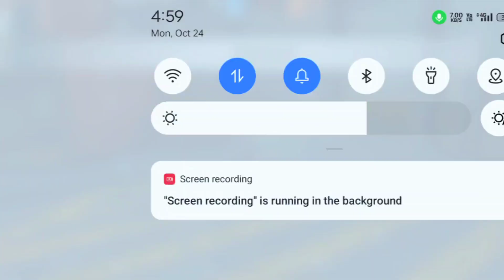Next incubator Free Fire/FF Next Incubator Bundle/Free Fire UPCOMING Incubator Bundle/FF New Event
1. next incubator free fire
2. next incubator
3. next incubator free fire in tamil
4. next incubator bundle
5. next incubator free fire 2022
6. next incubator free fire india server
7. next incubator free fire malayalam
8. next incubator free fire telugu
9. next incubator freefire 2022
10. next incubator gun skin free fire
11. next incubator free fire
12. next incubator free fire in tamil
13. next incubator free fire 2022
14. next incubator free fire india server
15. next incubator free fire malayalam
16. next incubator free fire telugu
17. next incubator free fire 2022
18. next incubator free fire january 2022
19. next incubator free fire bundle
20. next incubator bundle
21. next incubator bundle 2022
22. next incubator bundle tamil
23. next incubator bundle kaun sa aaega
24. next incubator bundle free fire india server
25. next incubator bundle kaun sa hoga
26. next incubator bundle in free fire 2022
27. next incubator bundle kaun sa hai
28. next incubator bundle confirm
29. next incubator bundle in india server
30. next incubator gun skin free fire
31. next incubator gun skin free fire in tamil
32. next incubator gun skin free fire in india server
33. next incubator gun skin free fire malayalam
34. next incubator gun free fire in tamil
35. next incubator gun tamil
36. next incubator gun free fire india server
37. next incubator gun skin free fire in telugu
38. next incubator gun kab aaega
39. next incubator gun skin in tamil
40. ff next incubator tamil
41. ff next incubator bundle
42. ff next incubator india server
43. ff next incubator gun
44. ff next incubator malayalam
45. ff next incubator return
46. ff next incubator 2022
47. ff next incubator gun skin
48. ff next incubator tamil 2022
49. ff next incubator in telugu
50. free fire next incubator
51. free fire next incubator bundle
52. free fire next incubator in tamil
53. free fire next incubator gun skin
54. free fire next incubator 2022
55. free fire next incubator malayalam
56. free fire next incubator india server
57. free fire next incubator event
58.  free fire next incubator in telugu
59. free fire next incubator return
60. new incubator free fire
61. new incubator spin
62. new incubator bundle
63. new incubator free fire spin
64. new incubator free fire tamil
65. new incubator combination
66. new incubator free fire upcoming
67. new incubator free fire combination
68. new incubator ff
69. new incubator bundle combination
70. new incubator bundle combination
71. new incubator bundle free fire
72. new incubator bundle spin
73. new incubator bundle special effects
74. new incubator bundle kitna diamond lagega
75. new incubator bundle dress combination
76. new incubator bundle 2022
77. new incubator bundle gameplay
78. new incubator bundle one spin trick
79. new incubator bundle combination free fire
80. new incubator gun skin
81. new incubator gun
82. new incubator gun free fire
83. new incubator gun skin 2022
84. new incubator gun skin date
85. upcoming incubator in free fire
86. upcoming incubator bundle in free fire
87. upcoming incubator in free fire in tamil
88. upcoming incubator return in free fire
89. upcoming incubator gun skin in free fire
90. upcoming incubator in free fire in india server
91. upcoming incubator bundle
92. upcoming incubator in free fire malayalam
93. upcoming incubator events in free fire
94. upcoming incubator royale in free fire
95. upcoming incubator bundle in free fire
96. upcoming incubator bundle in free fire in tamil
97. upcoming incubator bundle
98. new incubator bundle
99. next incubator bundle
100. next incubator bundle in free fire
101. new incubator bundle combination
102. new incubator bundle free fire
103. next incubator bundle 2022
104. new incubator bundle special effects
105. upcoming incubator gun skin in
free fire
106. upcoming incubator gun in free fire
107. upcoming incubator gun